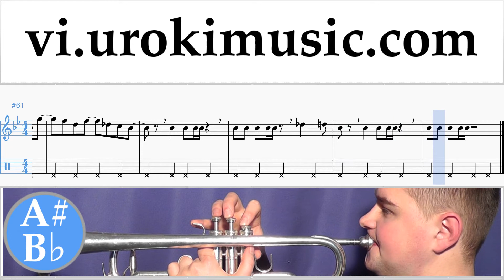Học Kèn Trumpet Girls' Generation 소녀시대 - Holiday Nốt Nhạc Bài Hát um-hli687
Học Kèn Trumpet Girls' Generation 소녀시대 - Holiday Nốt Nhạc Bài Hát um-hli687 Hãy viết trong các ý kiến, làm thế nào để làm cho bài học hữu ích hơn cho bạn?